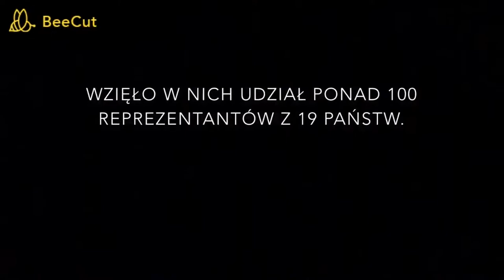PN 5 Świat 20 OK INT sukces polskich bokserów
sukces  polskich  bokserów